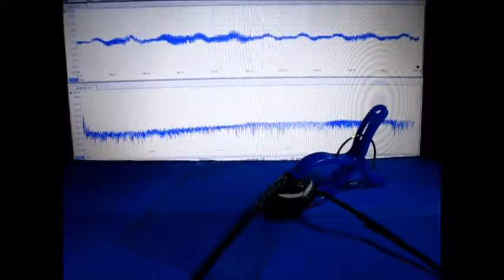対象物の音響特性を利用した「表面検査技術」 Ultrasound ‹measurement and analysis›